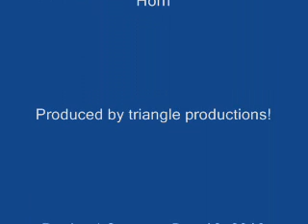Wendy Westerwelle is Sophie Tucker video Dec 16 2010.wmv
See Wendy Westerwelle channel Sophie Tucker at her brassy, bawdy, boisterous best in SOPH: AN EVENING WITH THE LAST OF THE RED-HOT MAMAS!  Get your tickets now!

The Oregonian: "Soph...reminds us audaciously that the first word in 'show business' is 'show.' They just don't make 'em like Sophie anymore. Fortunately Westerwelle's still around, kicking up a more reflective storm."
—Bob Hicks.

Willamette Week: "She's still got a great brassy voice and can tell the hell out of a dirty joke. Her delivery of big comedy numbers like 'Mr. Siegel' and 'I'm Living Alone and I Like It' is delightful."  —Ben Waterhouse.here.

The Jewish Review: "Westerwelle delivers the essence of Soph in a mix of vaudeville, burlesque, cabaret and backstage chat."—Deborah Moon.

Oregon Music News: There's a line in the show that says, 'I ain't no carbon copy of anybody else.' And that's really true. She was a Jewish woman who was not beautiful, not skinny, all these things you were supposed to be. And yet she was hugely successful because she had such chutzpah." —Holly Johnson.